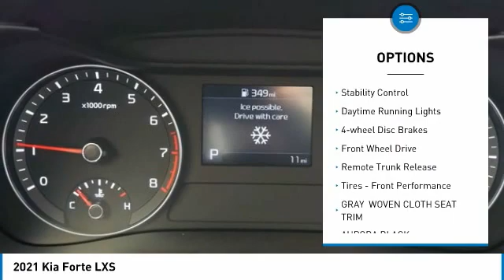2021 Kia Forte Inver Grove Heights,St Paul,Minneapolis 24162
2021 Kia Forte LXS

Woven Cloth Seat Trim, Window Grid Antenna, Wheels: 16 Machine Finish Alloy, Variable Intermittent Wipers, Urethane Gear Shifter Material, Trunk Rear Cargo Access, Trip Computer, Transmission: Intelligent Variable -inc: Sportmatic and drive mode select w/visual display (normal, sport, comfort), Torsion Beam Rear Suspension w/Coil Springs, Tires: P205/55R16 All-Season. This Kia Forte has a powerful Regular Unleaded I-4 2.0 L/122 engine powering this Variable transmission.*These Packages Will Make Your Kia Forte LXS The Envy of Your Friends *Strut Front Suspension w/Coil Springs, Streaming Audio, Spare Tire Mobility Kit, Single Stainless Steel Exhaust w/Chrome Tailpipe Finisher, Side Impact Beams, Remote Releases -Inc: Mechanical Cargo Access and Mechanical Fuel, Remote Keyless Entry w/Integrated Key Transmitter, Illuminated Entry and Panic Button, Rear Cupholder, Rear Child Safety Locks, Radio: AM/FM/MP3 Display Audio System -inc: 4 speakers, 8 touch screen, steering remote control, Android Auto and Apple CarPlay smartphone integration, Bluetooth wireless technology, AUX and USB input, Radio w/Seek-Scan, Clock, Speed Compensated Volume Control, Steering Wheel Controls and Radio Data System, Power Rear Windows, Power Door Locks w/Autolock Feature, Power 1st Row Windows w/Driver 1-Touch Down, Perimeter Alarm, Passenger Seat, Outside Temp Gauge, Outboard Front Lap And Shoulder Safety Belts -inc: Rear Center 3 Point, Height Adjusters and Pretensioners, Manual Tilt/Telescoping Steering Column, Manual Air Conditioning.